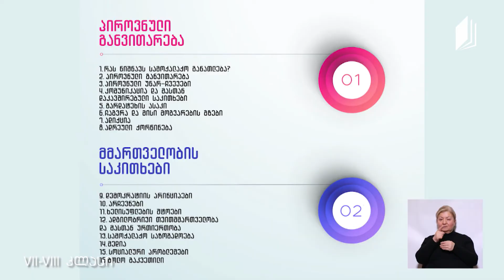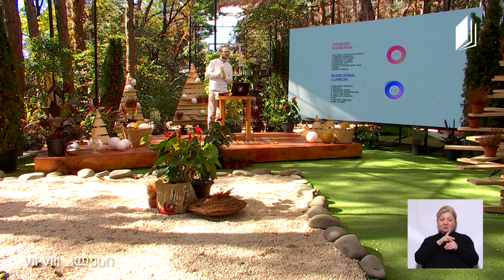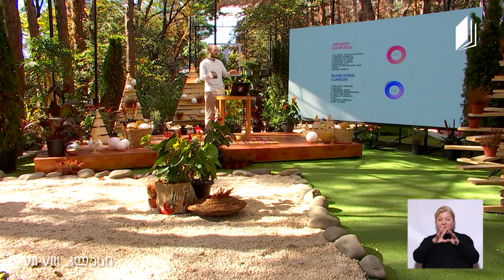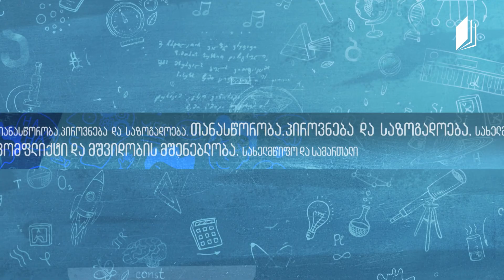სამოქალაქო განათლება VII-VIII კლასები - ბოლო გაკვეთილი